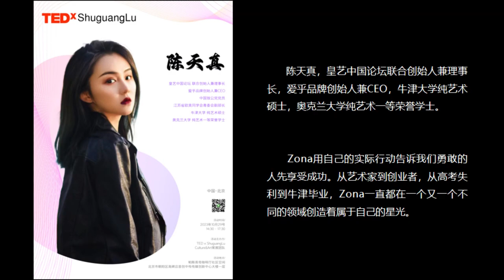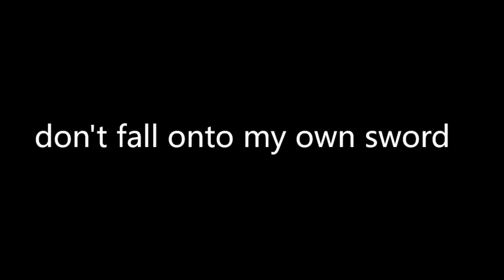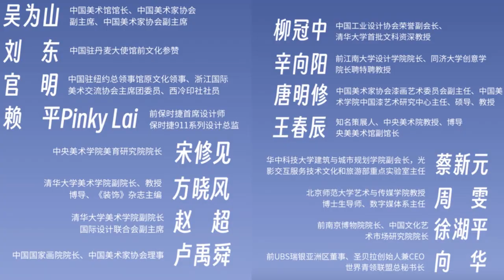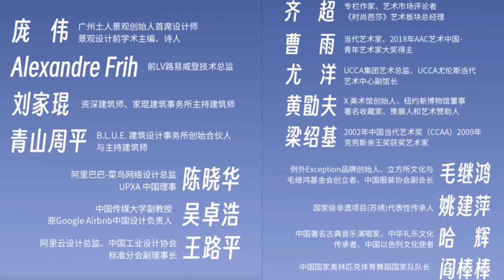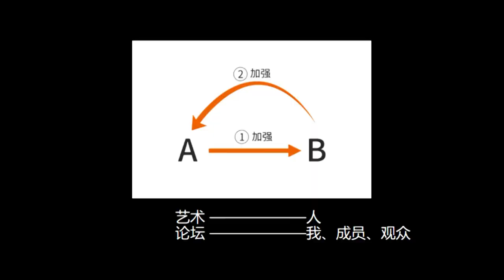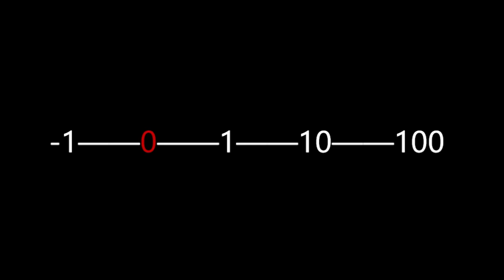How to Turn the Corner: Escape, Resolution and Compound Interest | Tianzhen Chen | TEDxShuguangLu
Tianzhen Chen shared the three steps on how to take the initiative in life and succeed in counterattacking through art: executing the escape, finding the right direction, and achieving compound interest. Chen finds endless joy through empowering and comforting others through her endeavor. She believes that art can radiate its own charm, and she is willing to persevere consistently in transporting people to the crossroads of art.
陈天真分享了如何通过艺术掌握人生主动权和逆袭成功之路的三个步骤：逃避、寻找正确的方向、实现复利。陈天真表示，最令她感到幸福的事莫过于通过自己做的事情，给别人带来力量和慰藉。艺术拥有自己的魅力，她愿意持续地坚持，带领人们划向艺术的渡口。 Tianzhen Chen
Zona (b. 1994, China)
Performance / Video Artist.
Co-Founder and Chairman of the Board, RCA China Forum
Founder and CEO of Aihu Brand
Master of Fine Arts (MFA), University of Oxford
Bachelor of Fine Arts (First Class Honors) , University of Auckland This talk was given at a TEDx event using the TED conference format but independently organized by a local community.